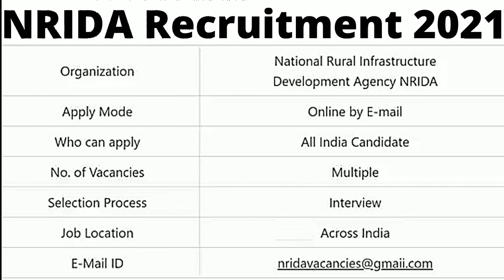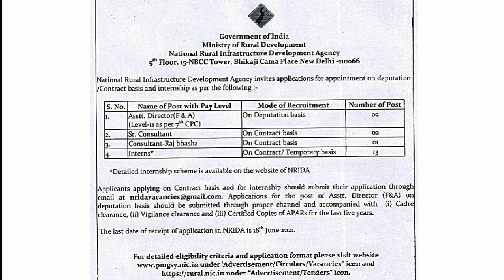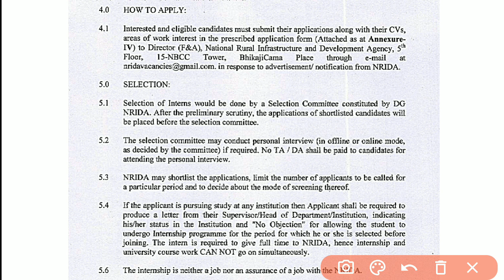gramin vikas mantralaya bharti 2021 | gramin vikas adhikari 2021